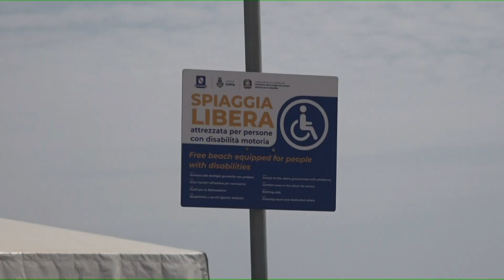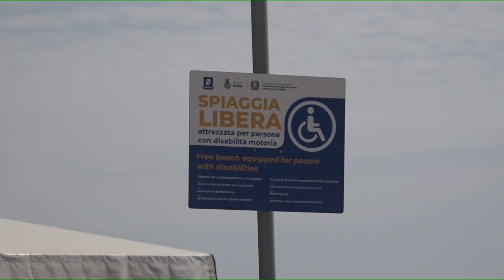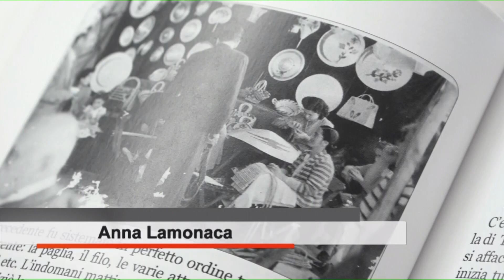TiGi 16 08 2024